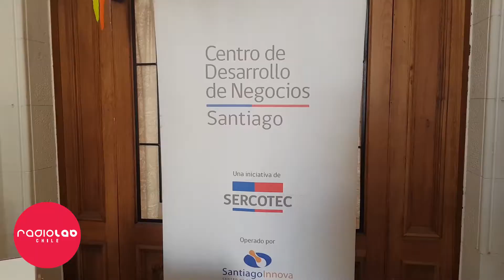Feria ElijoPyme | Radio Lab Chile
Radio Lab estuvo junto a SERCOTEC en la feria ElijoPyme acompañando a los emprendedores ¿Quieres conocer a los emprendedores que estuvieron? visístanos en Instagram para verlo.